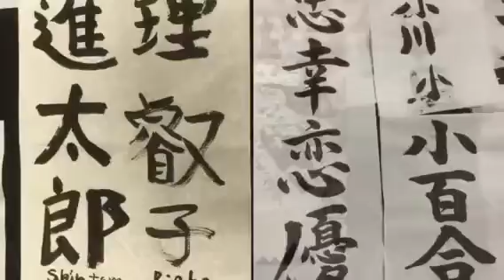『🍴2016年 厚木わくわく新年会😋』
餅つき、書き初め、羽根つき